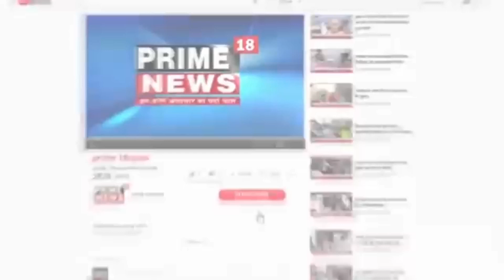टीकमगढ़-नगर परिषद अध्यक्ष पर भाजपा पार्षदों ने लगाए गंभीर आरोप-prime18news